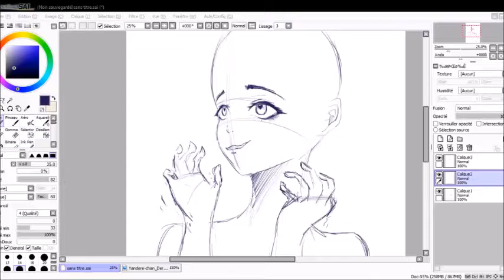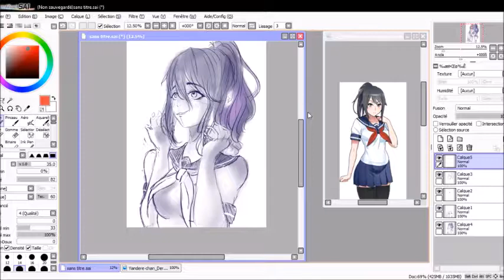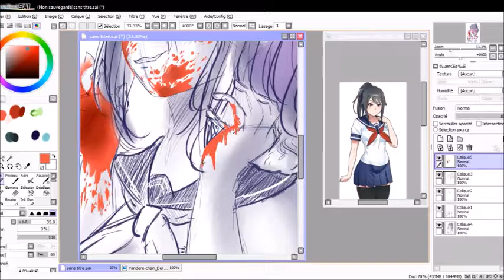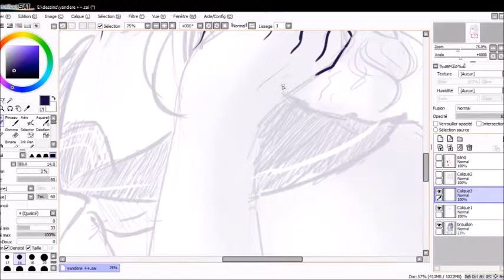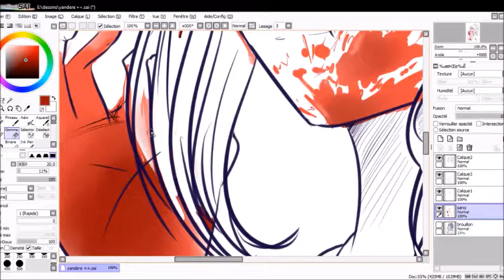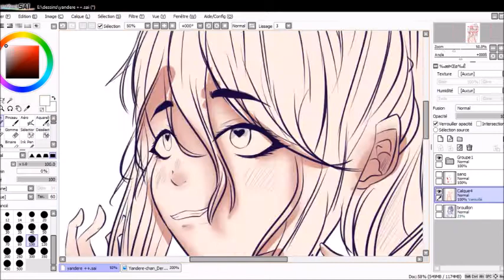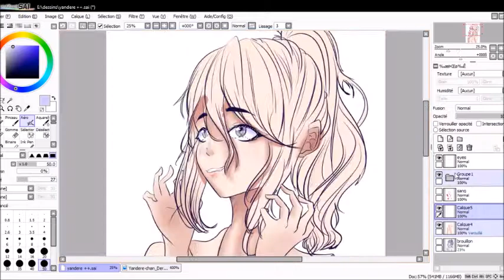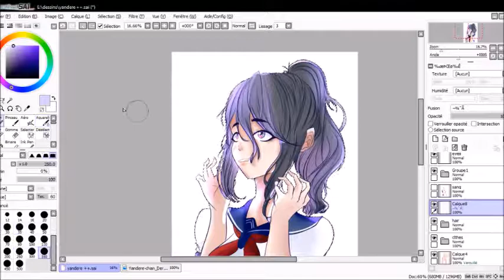[ Speedaint ]#3 Yandere simulator- My senpai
Hiya !
Well, I want too explain something. I have two instagram acount. And I will change it, the account for the channel will be deleted. But don't worry, all of the drawings of the channel will be translated on the other account !~
So, yes on this video I didn't change but in the futur I will.
Alright ? YEEEES !
(Also, roses aren't mine, I copied them ^^)

Material :
- Movie maker (I will change)
- Fire Alpaca

The picture : soon on DA